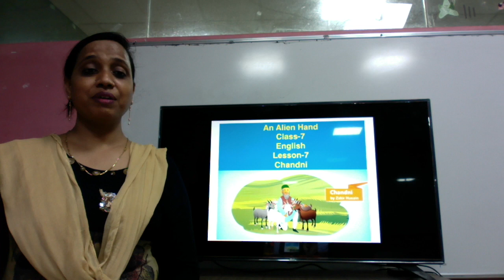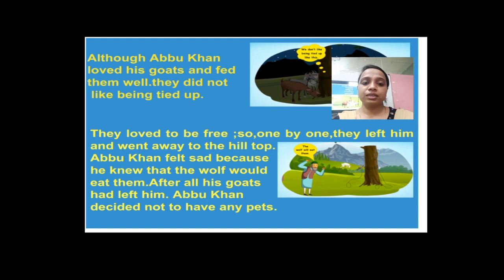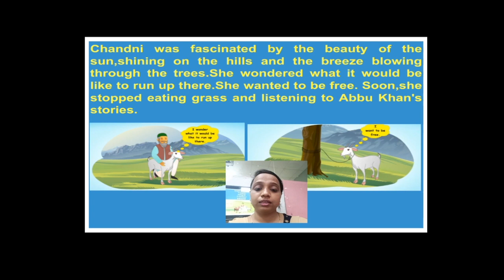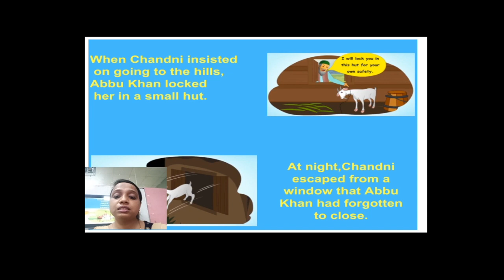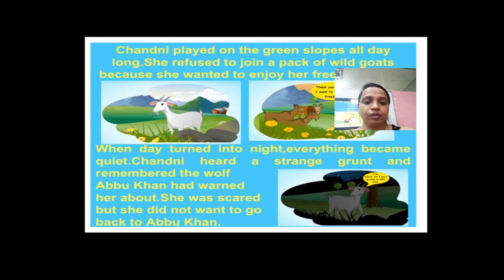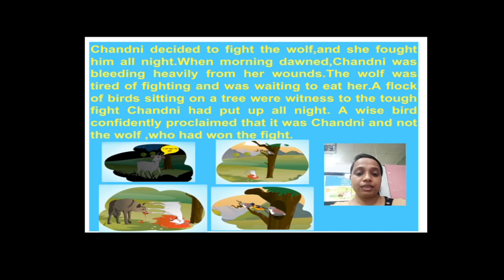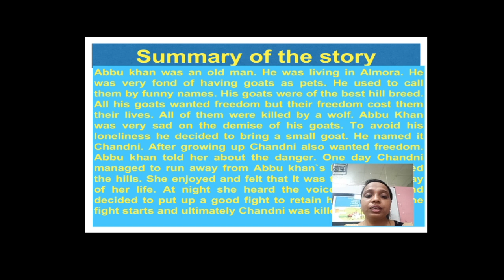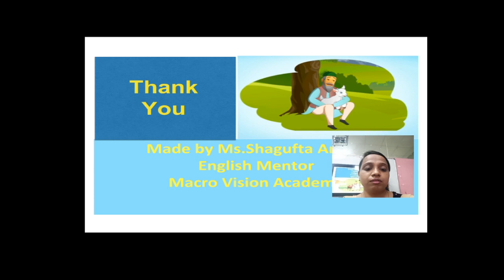Class-7 Supplementary Reader Explanation of Chapter-7 'Chandni'